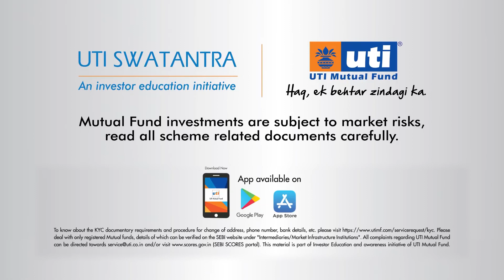Understand What are Index Funds? - Invest in UTI Index Funds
Watch this video to learn about Equity Index Funds. Index Funds are easy, simple and low-cost options for an equity exposure that could help you plan for a better life. Watch this video to take the first step towards investing in mutual funds.